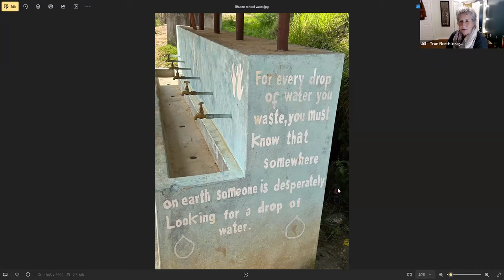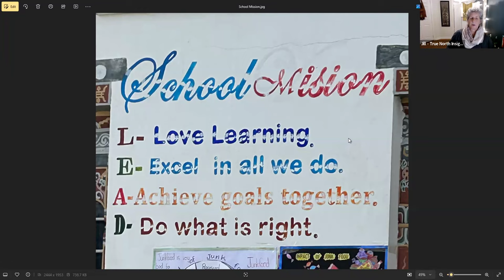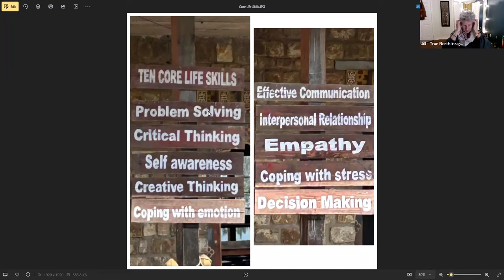The Children of Bhutan with Jill Davey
Om mani padme hum - the jewel in the lotus heart.